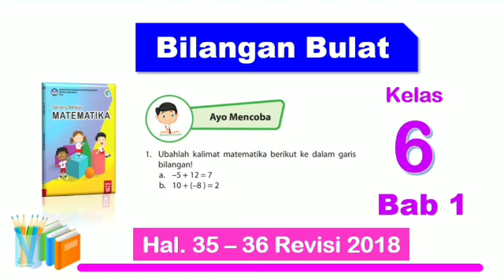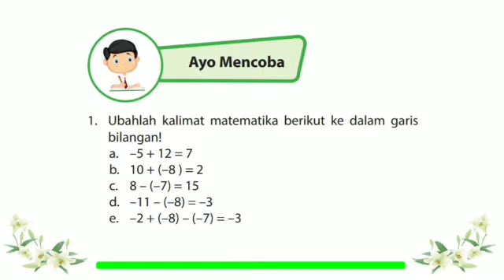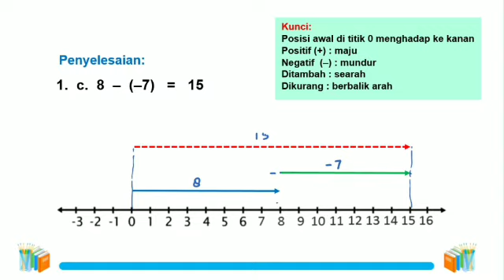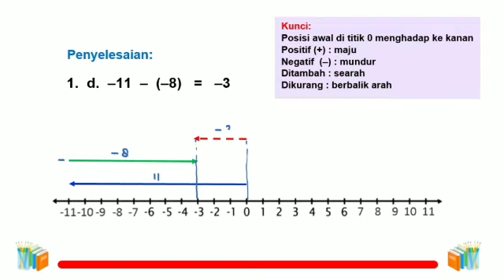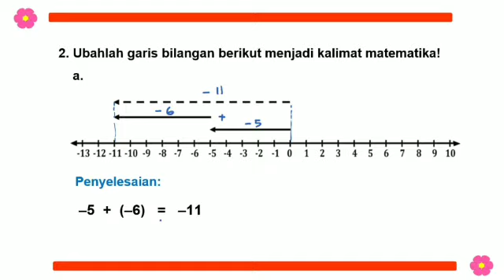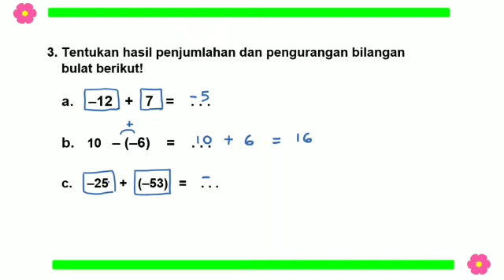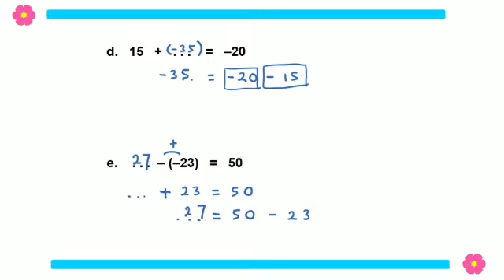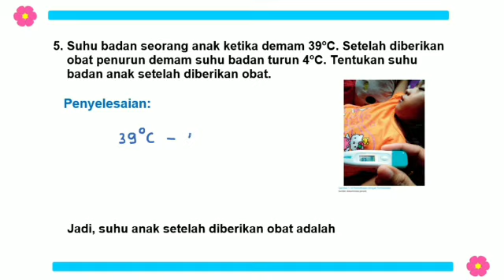Ayo Mencoba hal. 35 - 36 Senang Belajar Matematika Kelas 6 - Bab 1 Bilangan Bulat